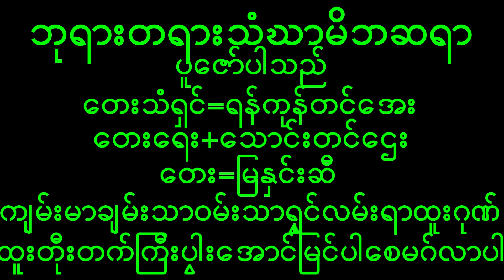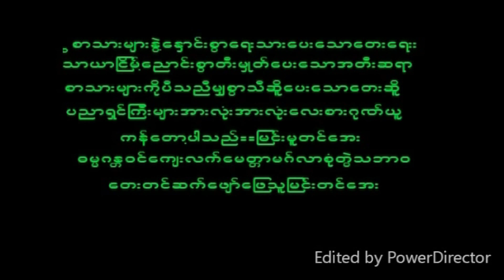November 25, 2022